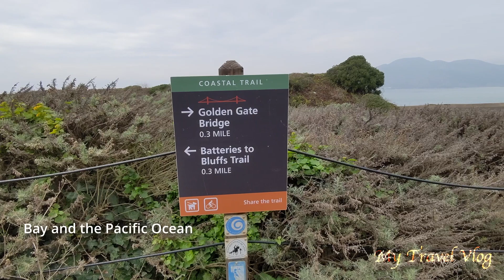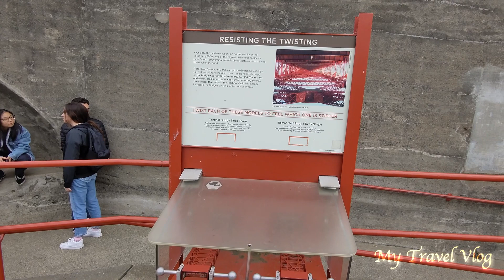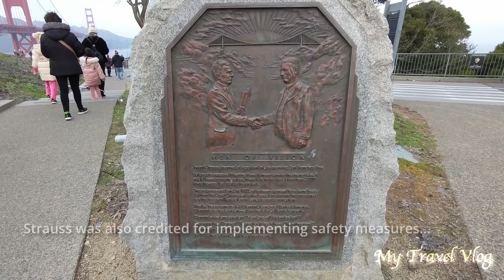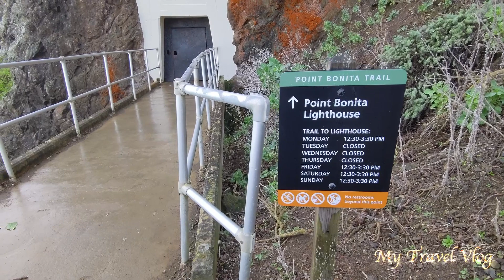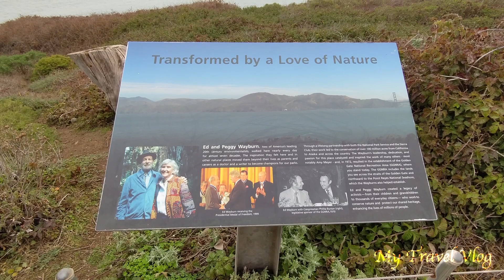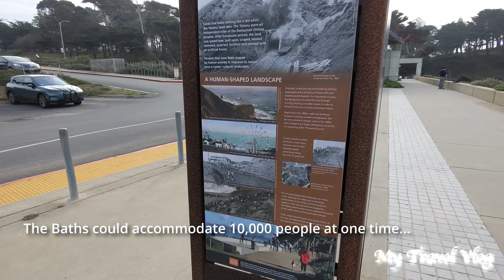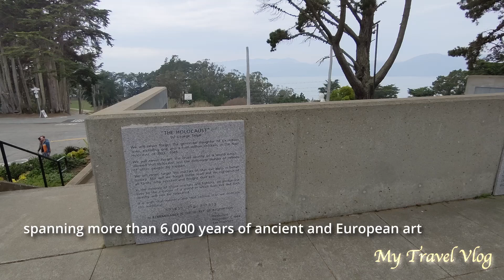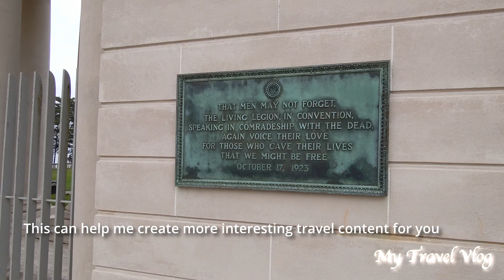Symbol of the United States | Golden Gate Bridge Tour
Greetings! Earlier this year, my family toured one of the world's engineering wonders, the Golden Gate Bridge in San Francisco, California. It was built in the 1930s and featured significant engineering advances and innovations at that time. Not only is it an attraction to enjoy the beauty of the bridge structure, but a great place to appreciate the nearby natural elements including beaches, mountain trails, lighthouses, etc. Please join me in this tour of the Golden Gate Bridge.

Chapters:
0:00 Impressions
0:30 Golden Gate Bridge
11:46 Land Ends
12:59 Yacht Club
16:02 Lombard Street
16:30 Sutro Baths
19:35 Legion of Honor Museum

About the Golden Gate Bridge

The Golden Gate Bridge, an iconic symbol of San Francisco and a marvel of engineering, stands as a testament to human ingenuity and the breathtaking beauty of its surroundings. Spanning the entrance of the San Francisco Bay to the Pacific Ocean, the bridge is a majestic feat of architecture that has captivated the world since its completion in 1937. The bridge's distinctive Art Deco design, coupled with its international orange color, creates a striking silhouette against the backdrop of the city's rolling hills and the blue expanse of the Pacific.

Designed by engineer Joseph Strauss and architect Irving Morrow, the Golden Gate Bridge spans 1.7 miles (2.7 kilometers), connecting the city of San Francisco to Marin County. Its towering Art Deco towers, standing at 746 feet (227 meters), soar above the fog that often blankets the bay, adding an ethereal quality to the bridge's appearance. The sweeping lines of the suspension cables and the graceful curve of the roadway make the Golden Gate Bridge not just an engineering marvel but a visual masterpiece that harmonizes with the natural beauty of the bay.

The bridge's construction was a monumental undertaking, with chief engineer Joseph Strauss joined by consulting engineers Leon Moisseiff and Charles Alton Ellis, as well as architect Irving Morrow. The challenging conditions of the site, including strong tides, gusty winds, and the region's seismic activity, required innovative solutions. The result is a bridge that not only withstands these challenges but has also become an enduring symbol of resilience and strength.

Driving across the Golden Gate Bridge is an awe-inspiring experience, offering panoramic views of the city skyline, Alcatraz Island, and the Marin Headlands. On a clear day, the bridge provides a breathtaking vista of the San Francisco Bay Area, with the distant hills and the expanse of the Pacific Ocean creating a picturesque backdrop. Pedestrians and cyclists can also traverse the bridge on designated pathways, allowing for a more intimate and leisurely appreciation of its architectural grandeur and scenic surroundings.

The Golden Gate Bridge's allure extends beyond its visual impact; it holds a special place in the hearts of both locals and visitors. The persistent fog that often enshrouds the bridge adds a sense of mystery and drama, creating an ever-changing canvas for photographers and artists. The bridge has been featured in numerous films, books, and works of art, becoming an integral part of San Francisco's cultural identity.

While the Golden Gate Bridge is a symbol of beauty and resilience, it is also a testament to the importance of infrastructure in connecting communities. The bridge facilitates the movement of people and goods, linking San Francisco to the broader Bay Area and beyond. Its role in fostering economic growth and cultural exchange underscores its significance as more than a landmark; it is a vital artery that pulsates with the lifeblood of the region.

In conclusion, the Golden Gate Bridge stands as an architectural masterpiece and an enduring symbol of San Francisco's identity. Its sweeping spans and towering towers not only showcase human engineering prowess but also integrate seamlessly with the natural beauty of the bay. As a gateway to the city and a testament to innovation, the Golden Gate Bridge remains a source of inspiration, inviting all who encounter it to marvel at the intersection of nature, art, and engineering that defines this iconic structure.